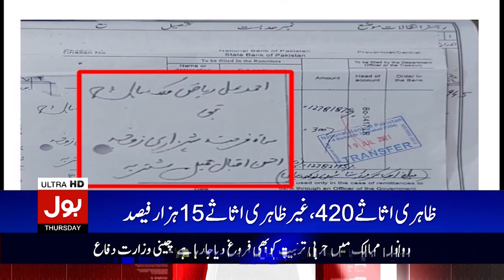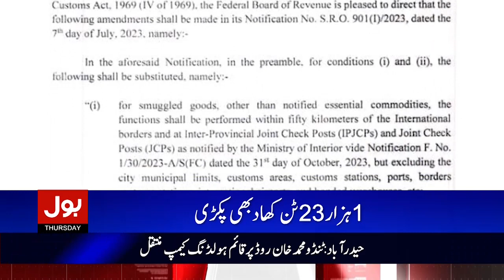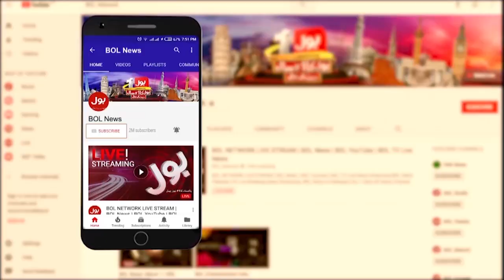Israel Palestine War Updates | BOL News Headlines At 3 PM | Gaza Current Situation